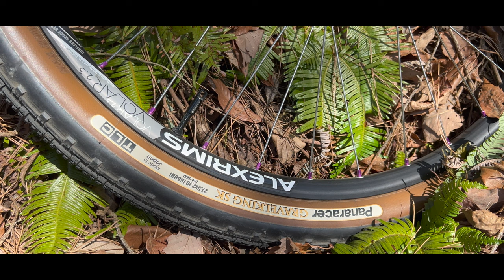山と海の絶景グラベルライド【若狭幹線林道】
②DOVA-SYNDROME